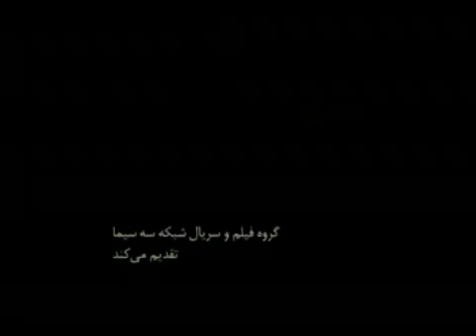تیتراژ سریال تاوان